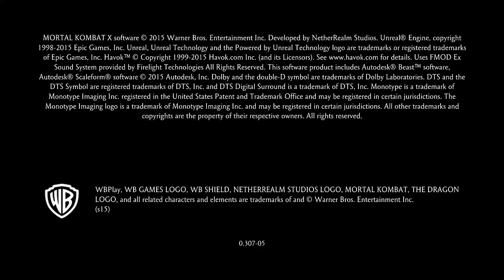Mortal Kombat XL(Bonus viedo)